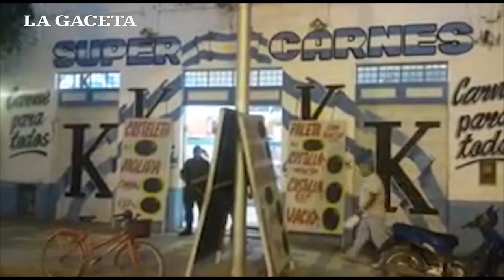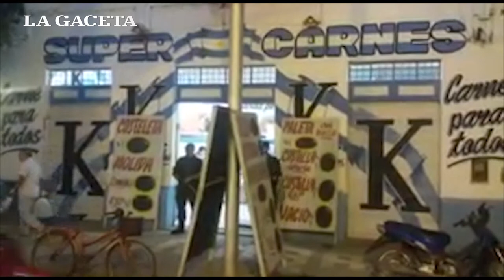Allanan carnicerías en Orán por presunto lavado de activos